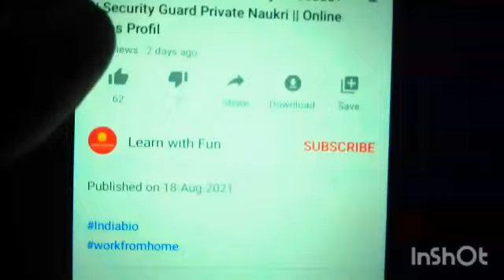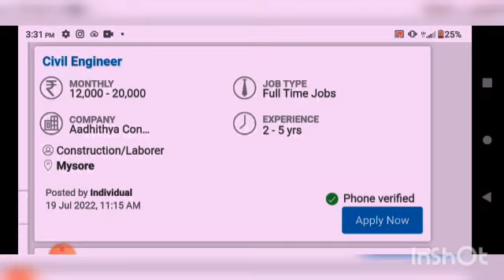Packing Work From Home job 2022 | घर में रहकर करें पैकिंग का काम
Start Business Online - Godaddy